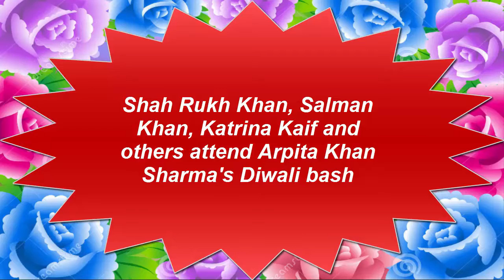Shah Rukh Khan, Salman Khan, Katrina Kaif and others attend Arpita Khan Sharma's Di-Famous Bollywood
Shah Rukh Khan, Salman Khan, Katrina Kaif and others attend Arpita Khan Sharma's Diwali bash
The first grand Diwali bash of Bollywood was a starry affair.
When it is an invitation from Salman Khan's home, how could anyone ignore, so who's who of Bollywood attended the superstar's sister Arpita Khan Sharma's diwali bash.How can Katrina Kaif skip party hosted by Salman's family? Tiger Zinda Hai actress picked red lehenga for the night.Arpita Khan Sharma posing happily with three brothers Arbaaz Khan, Salman Khan and Sohail Khan and husband Aayush Sharma.
Salman Khan is all set to launch his brother-in-law Aayush Sharma in Bollywood.Arbaaz Khan too graced the occasion but where's his ex-wife Malaika Arora?The entire Khan family was also present at the bash.Athiya Shetty whom Salman launched with his film Hero looked pretty in white outfit.Bajrangi Bhaijaan director Kabir Khan posing for shutterbugs.
Salman's Jai Ho co-star Daisy Shah looked ethereal in designer lehenga.Riteish Deshmukh looked quirky in maroon kurta and black payjama.Karisma Kapoor sported white salwar suit with golden embroidered jacket for the party.Raj Kundra attended the celebration with wife Shilpa Shetty and Shamita Shetty.Shilpa Shetty was all smiles while getting clicked with Salman and sister Shamita.The night was glitzy as all stars of the tinsel town came under one roof.Daily soap queen Ekta Kapoor wore golden and light blue lehenga for the bash.Shah Rukh Khan and Salman Khan have completely quashed their rivalry rumours. King Khan of Bollywood attends the bash hosted by Salman's sister.Designer Manish Malhotra also attended the Diwali celebration.Huma Qureshi graced the occasion with brother Saqib Saleem